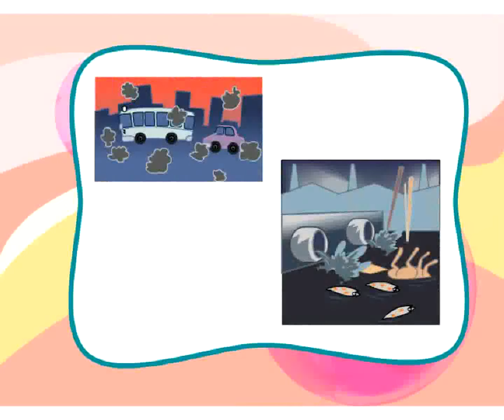สิ่งแวดล้อมของเรา